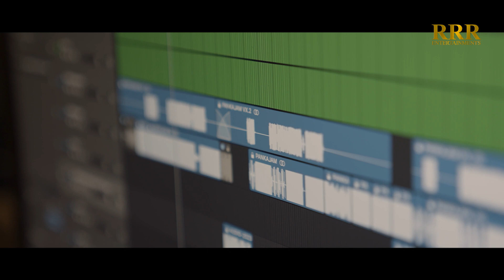Prachanda Tharunam Katinya Kavyam Team || RRR Entertainments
Prachanda Tharunam Katinya Kavyam Team